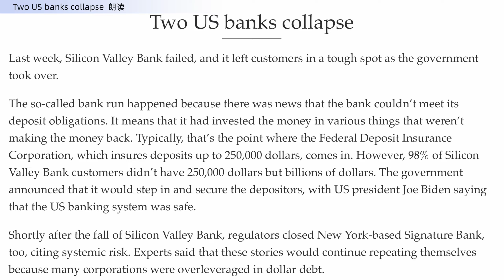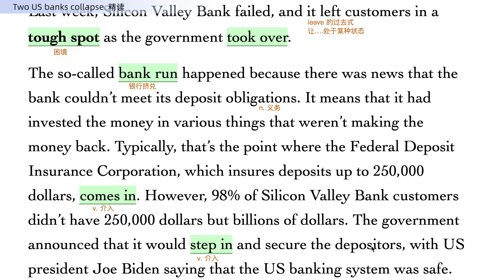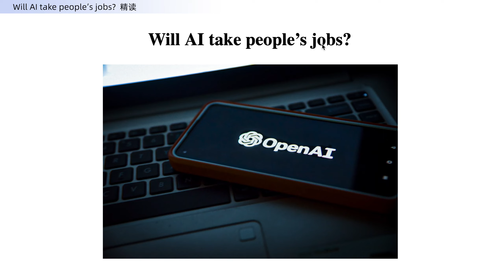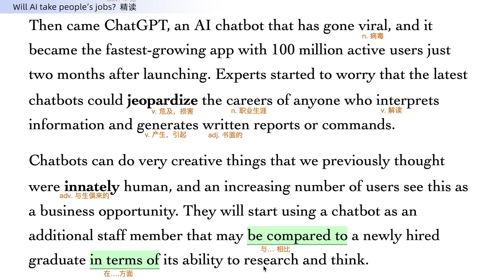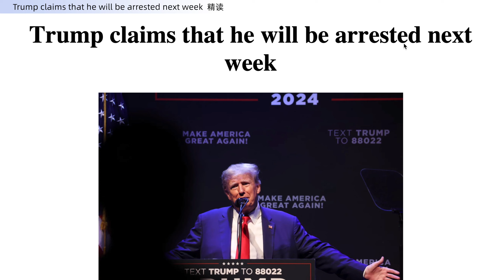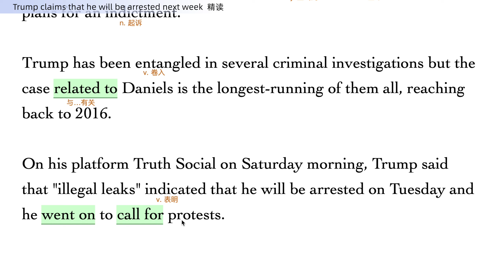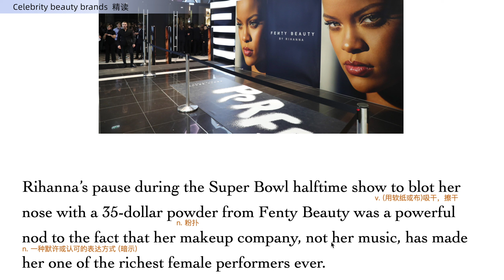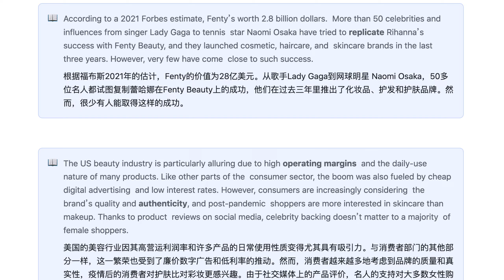（第14期）英语新闻精读 | 读懂英语新闻 | 听力 | 单词 | 口语 | 阅读 | 长句子 | 写作 | 全方位提升 | 词汇量暴涨 | 轻松学英语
00:00 intro

00:28 第一篇朗读
01:36 第一篇精读
07:38 第一篇翻译
07:53 第一篇生词复习

08:04 第二篇朗读
09:13 第二篇精读
14:10 第二篇翻译
14:25 第二篇生词复习

14:44 第三篇朗读
15:57 第三篇精读
21:22 第三篇翻译
21:37 第三篇生词复习

22:04 第四篇朗读
23:19 第四篇精读
28:01 第四篇翻译
28:16 第四篇生词复习